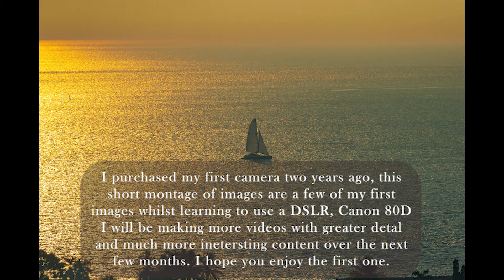A Montage of Wildlife & Still Images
This video is a montage of images starting from the time I purchased my first camera, a Canon 80D, and over the next two years as I attempt to master the art of amateur photography. All images were shot in and around Australia's Northern Territory.